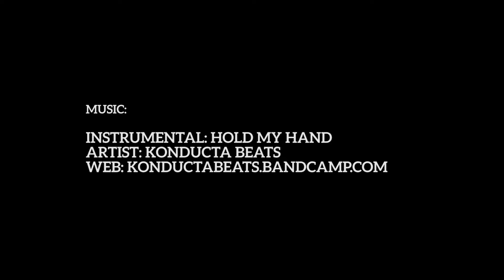Hezron Driver GMR Mixtape